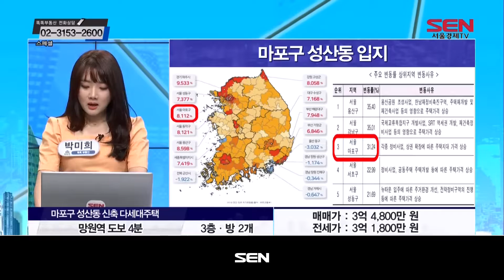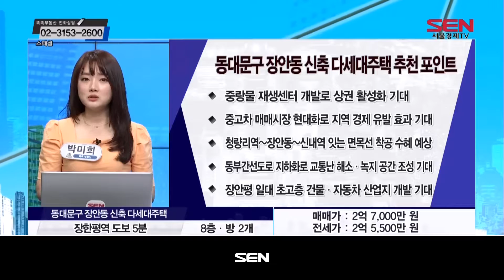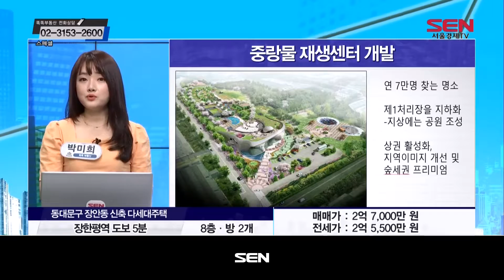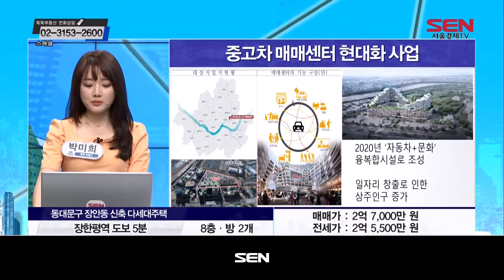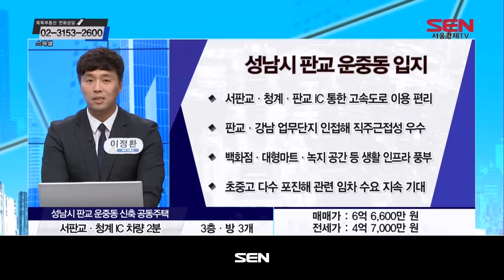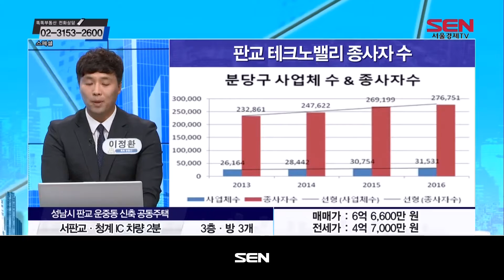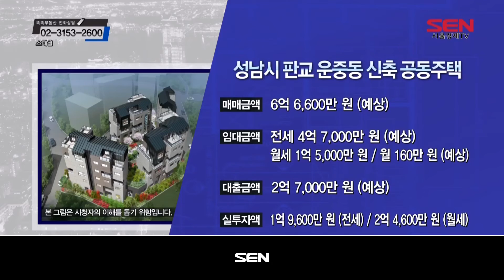똑똑 부동산 스페셜_366회_20190810